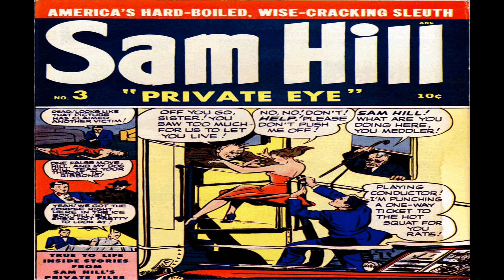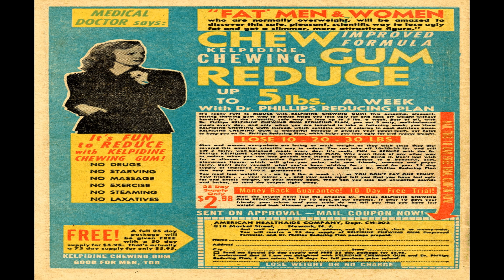Sam Hill Private Eye No 3 Comix Book Movie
Title | Sam Hill Private Eye No 3 | Publisher:  Archie / MLJ | Date: 1951 | Lang: English

Comic Contents:
Featuring Sam Hill
Credits Pencils: Harry Lucey? | Inks: Harry Lucey?
Content Genre: Detective-mystery

Comic Story The Crested Owl Caper (7 pages)
Featuring Sam Hill
Content Genre: Detective-mystery

Comic Story Hot Ice For a Cold Corpse (6 pages)
Featuring Sam Hill
Content Genre: Detective-mystery

Comic Story The Photo Finish Caper (8 pages)
Featuring Sam Hill
Content Genre: Detective-mystery

Comic Story Tangle Wits With a Killer
Featuring Sam Hill
Credits Pencils: Harry Lucey? | Inks: Harry Lucey? | Letters: 3
Content Genre: Detective-mystery

Comic Story The Snafu Murder Caper (6 pages)
Featuring Sam HIll
Content Genre: Detective-mystery

  Select YouTube
  Search gharold

Sam Hill Private Eye No 3 Comix Book Movie is presented in full screen, 1920 X 1080 HD (1080P) quality video, without music, narration, sound, animation, pans or zooms, enabling every comix panel, of the story, to be read and enjoyed, on or off-line, at any time, and in any place you can access it.

Sam Hill Private Eye No 3 Comix Book Movie is part of the golden age comixs' Detective Mystery genre. The Golden Age refers to the first cycle of superhero comixs which existed between 1938 and 1950. This was the period in which the concept of the superhero was born.